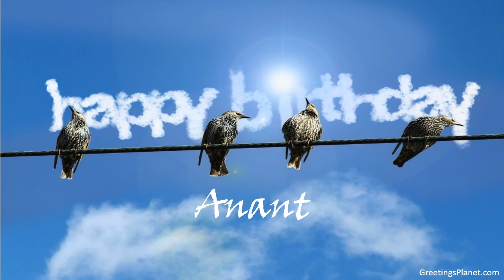Happy Birthday to Anant